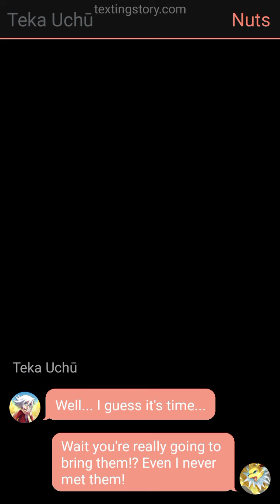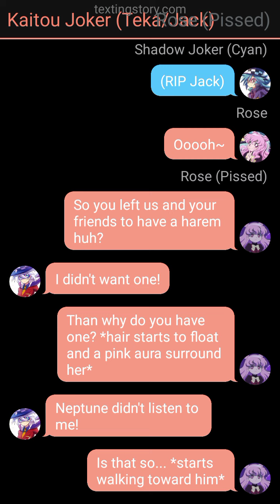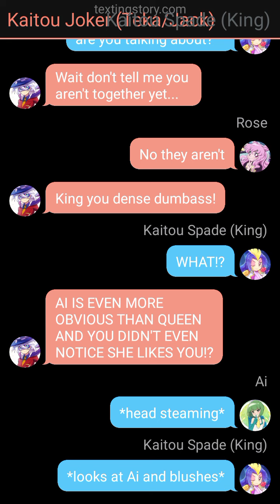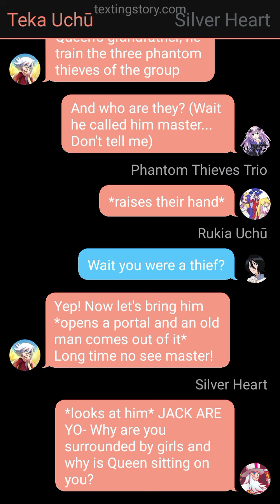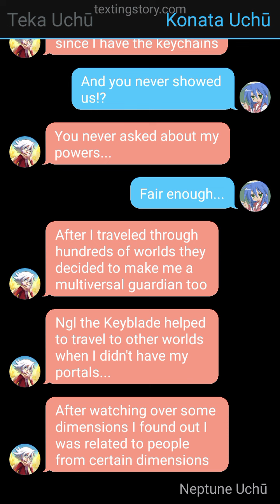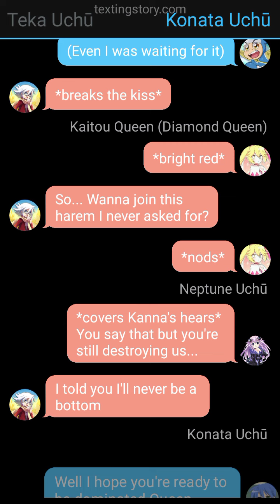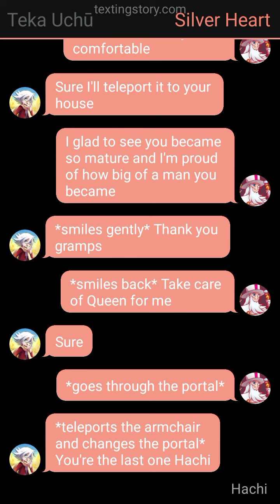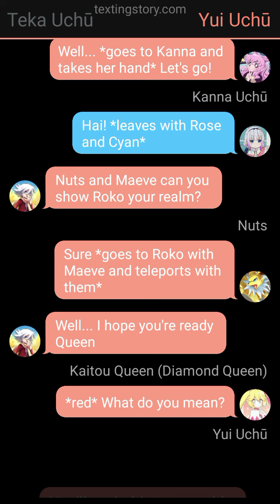10 000 Subs Special Teka's Family and Friends Visit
I'll do my best to give you guys good stories but don't just spam me about the next parts and let me do I as I want...